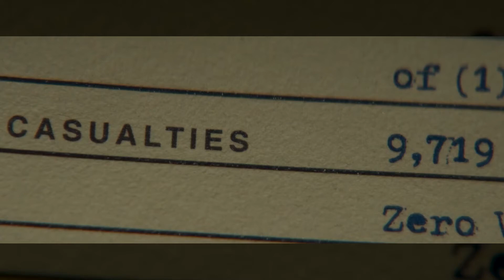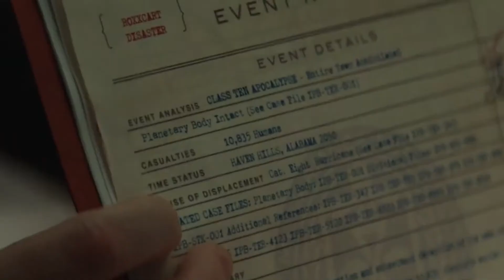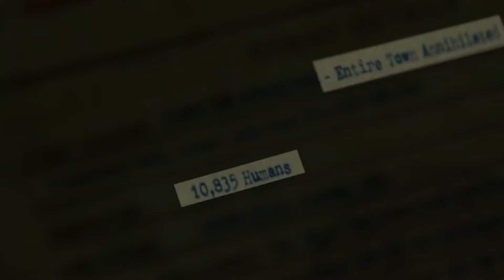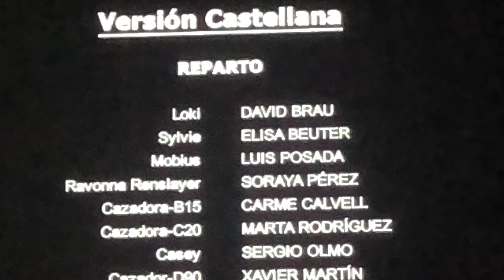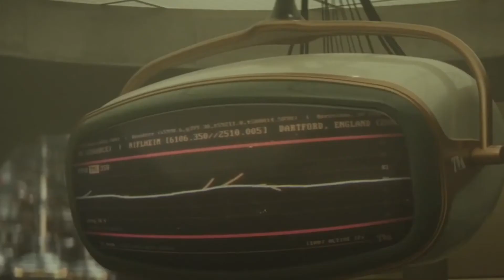Loki Episode 2 Breakdown & Explaination in Hindi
Marvel's Loki Episode 2, "The Variant," reveals the variant Loki being pursued by the TVA is a female version of Loki, either Lady Loki or Enchantress! What is her true plan by bombing the Sacred Timeline, and what MCU Easter Eggs are hidden among the targets

Review in comments below.

loki episode 2 reaction
loki episode 2 explained
loki episode 2 breakdown
loki review
loki tom hiddleston
marvel
marvel cinematic universe
mcu
wandavision